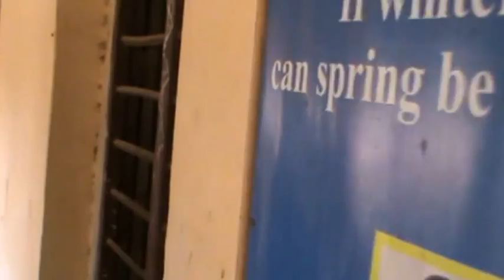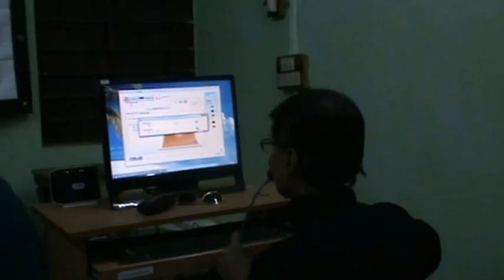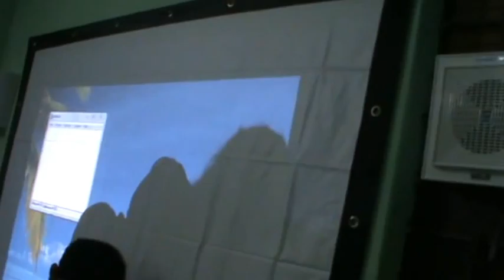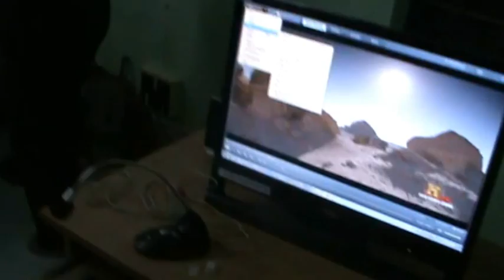We at Talbagicha High School for VIVEKDISHA installation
VIVEKDISHA team from RKMVU, Belur Math came for hardware installation at Talbagicha High School for the online learning platform (Class VII onward) which can also serve telemedicine activity. NSS Coordinator, NSS Program Officer, Sr. Network Engineer, Student from IIT Kharagpur were there to lend support. The broadband connection problem continued. BSNL personnel came immediately. Thanks are due to them for prompt response. But the problem lied in underground cable fault. The digging and restoration activity was planned next day itself. The other school in our neighbourhood where this is implemented is Balarampur High School. There are videos for that in this NSS, IIT Kharagpur youtube channel. Both the schools serve mostly BPL (Below Poverty Line) population.